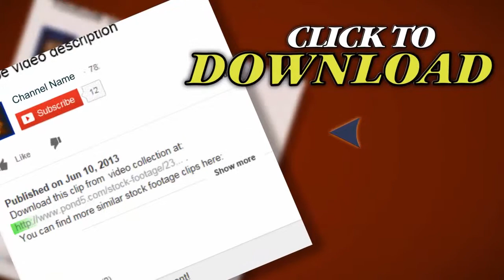Thearter Curtain Uncovering. Stock Footage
Thank you for visiting our page Thearter Curtain Uncovering. Stock Footage